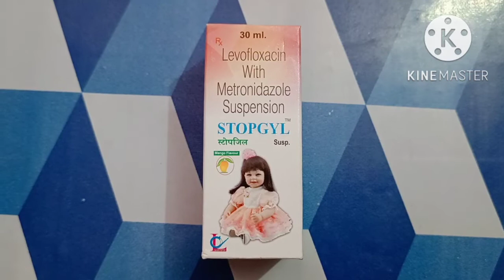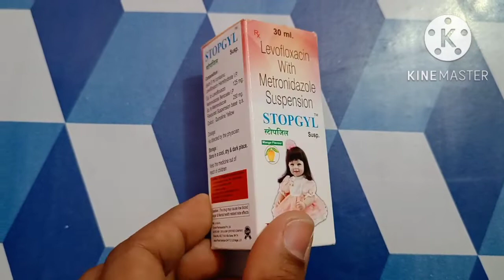Stopgyl syrup//stopgyl syrup use in Hindi//बच्चो के पेट झरने की दवा//lossmotion का syrup